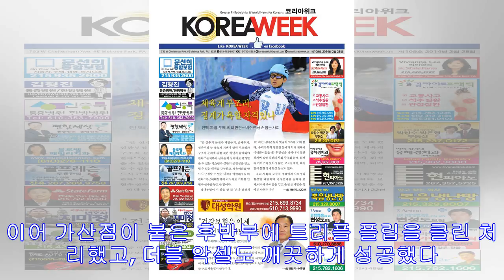피겨 최다빈, 시즌 첫 isu 그랑프리 쇼트 53.90점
미소 짓는 최다빈[연합뉴스 자료 사진] (서울=연합뉴스) 김경윤 기자 = 피겨스케이팅 여자 싱글 간판 최다빈(17·수리고)이 올 시즌 첫 국제빙상경기연맹(ISU) 시니어 그랑프리 ...